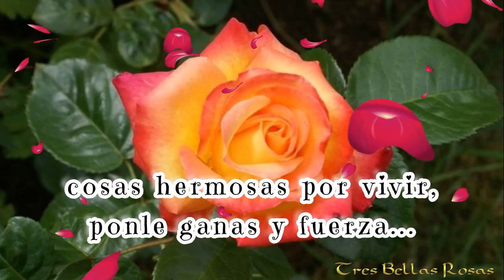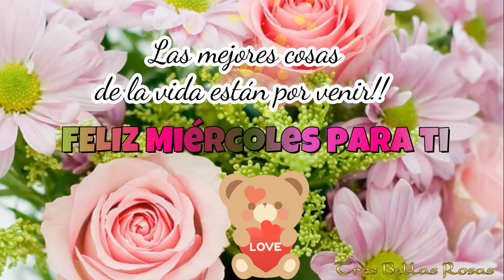FELIZ MIÉRCOLES 🌹🌹🌹TE DESEO UN HERMOSO DÍA 💝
Este saludo maravilloso es para ti 🎁🌹
💝AMOR 🌹FELICIDAD😍ALEGRÍA💌SALUDO
Tiendas de Tres Bellas Rosas